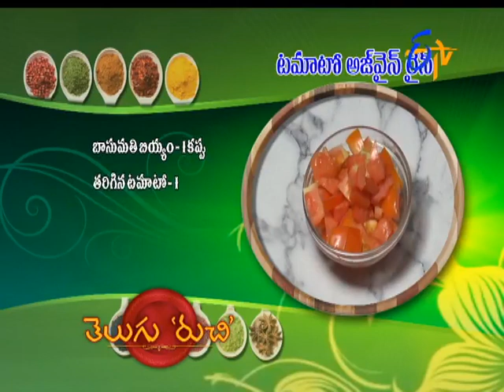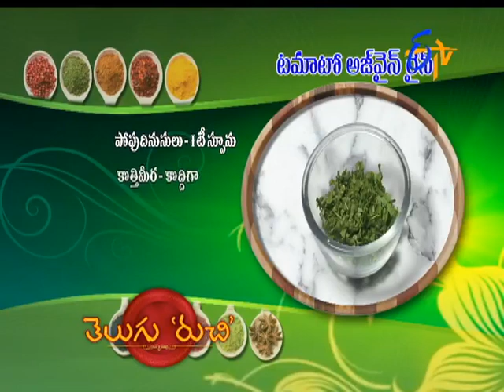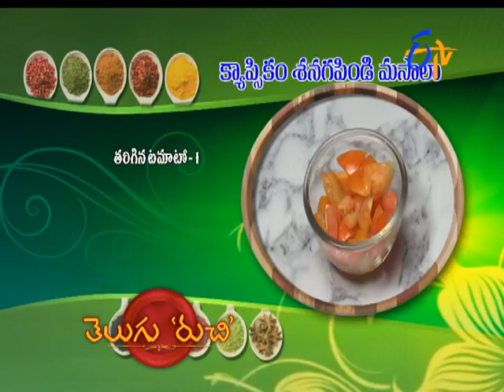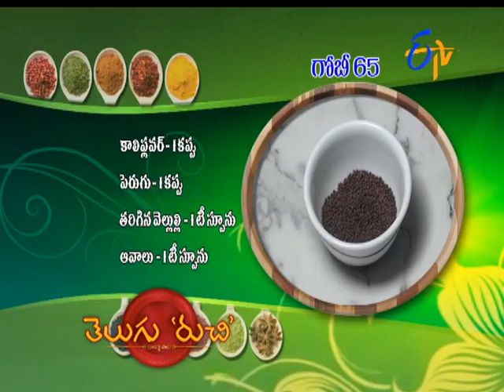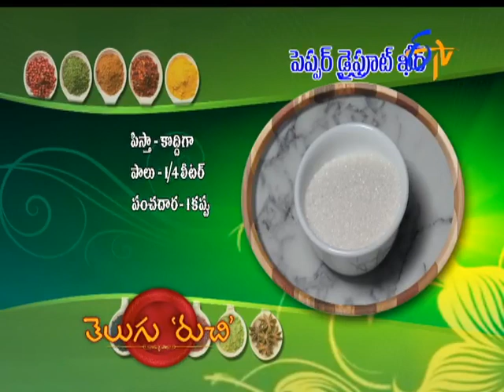Telugu Ruchi | 9th July 2017| Full Episode | ETV Telugu